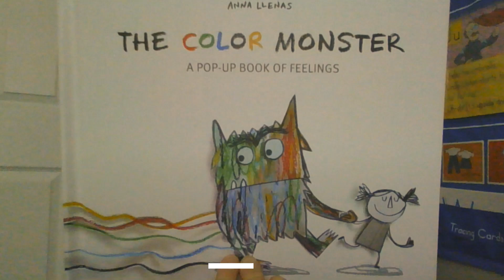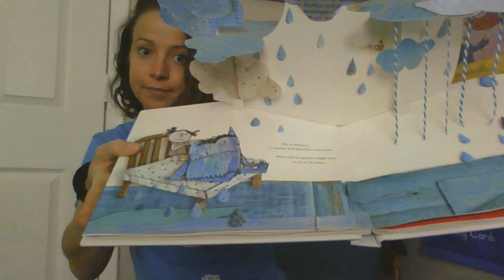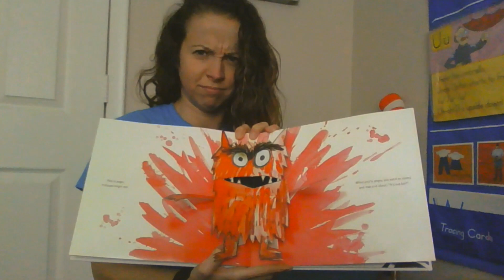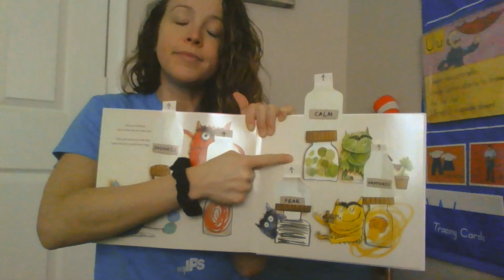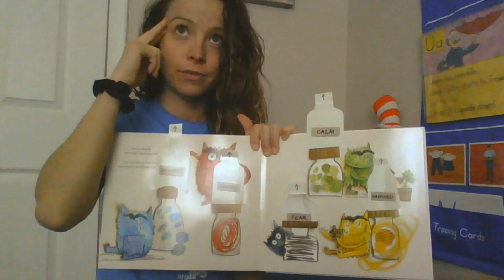The Color Monster by Anna Llenas Read Aloud with Miss Heaston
A pop-up book of feelings read aloud by Miss Heaston. Miss Heaston discusses the ways to express feelings.